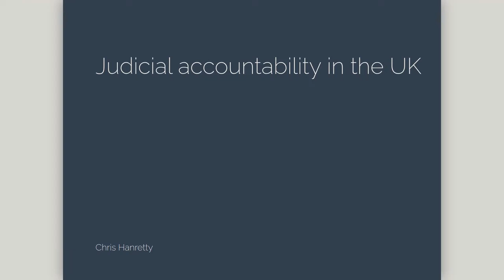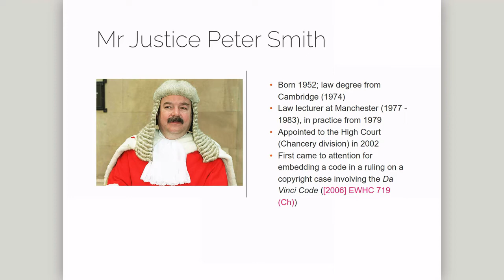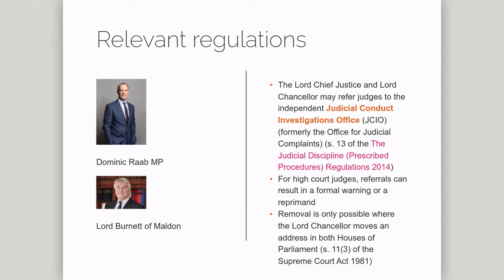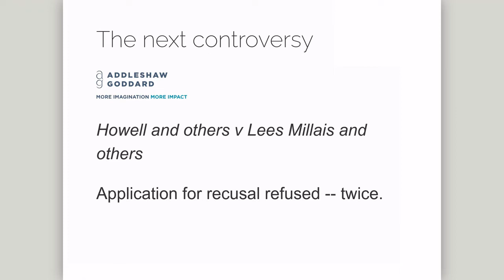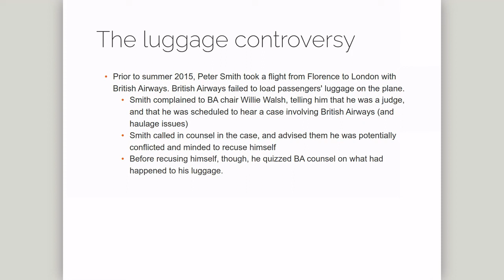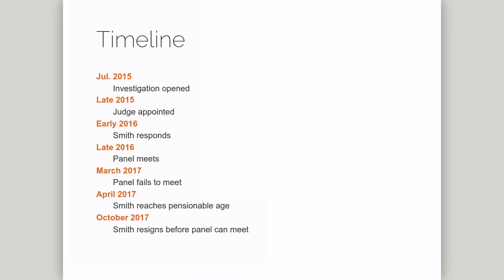Judicial accountability in the UK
Offers an insight into judicial accountability in the UK by telling the story of Peter Smith, a judge of the High Court (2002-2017)